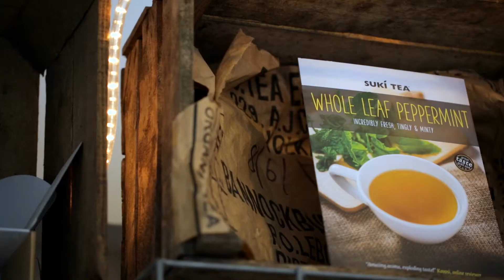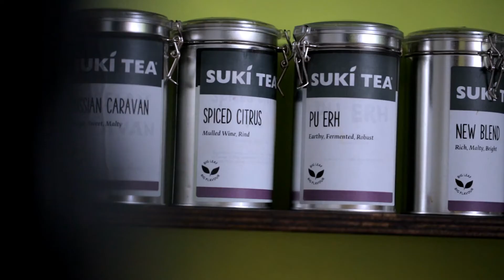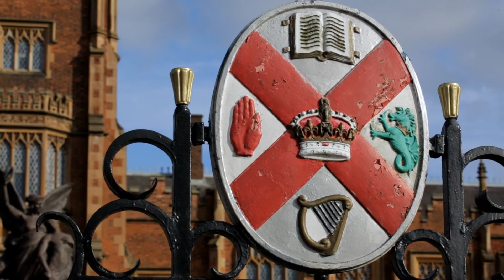BSc Food Quality, Safety and Nutrition